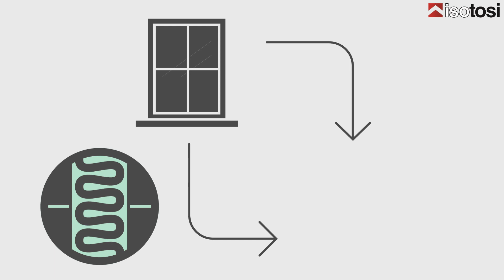isotosi sa & Enveloppe des Edifices suisse